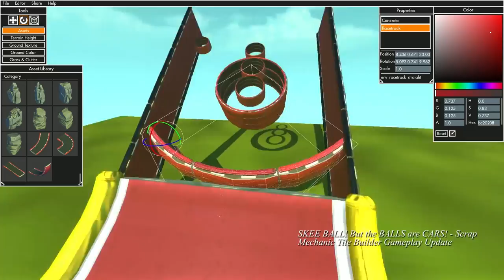ScrapMan's Most Memorable and Funny Moments of 2018!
Thanks for a great 2018!  I spent ALL day finding my most memorable moments from the entire past year's worth of content that I put out there and compiled them all into one mega-montage of clips! How many of these moments do you remember?  Leave a timestamp in the comments to your favorite clip of 2018.  Were there any clips that didn't make it that you thought should?  Tell me about it!  I put all the video titles in each clip so you can search for the full context if you want to :)